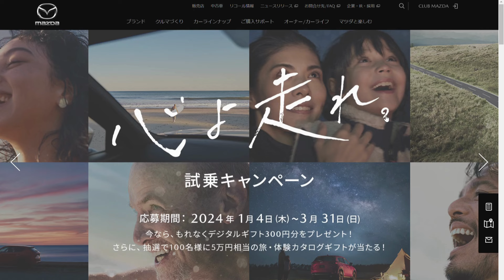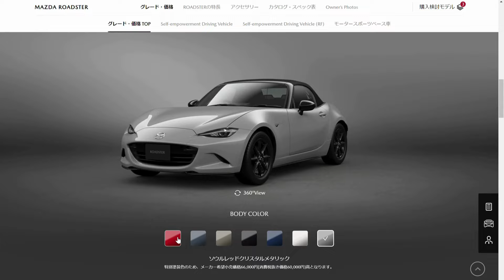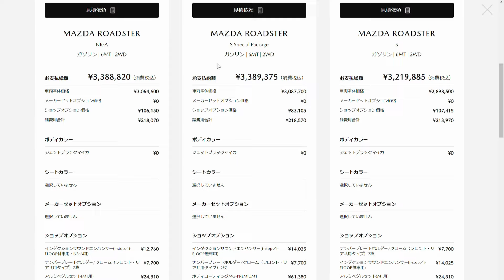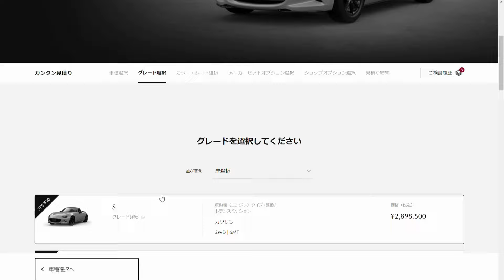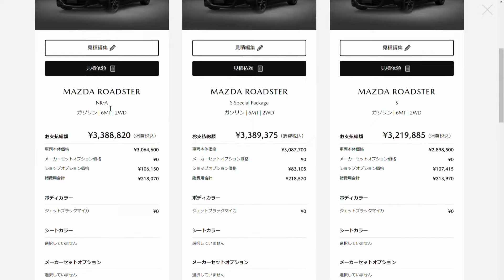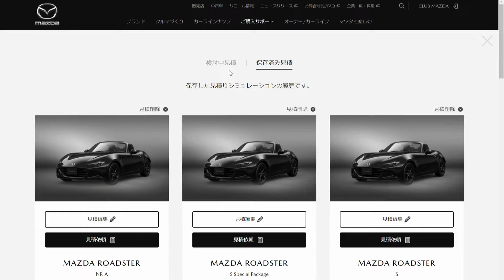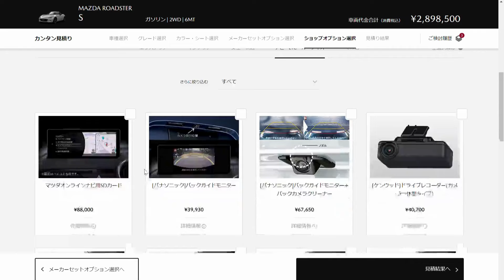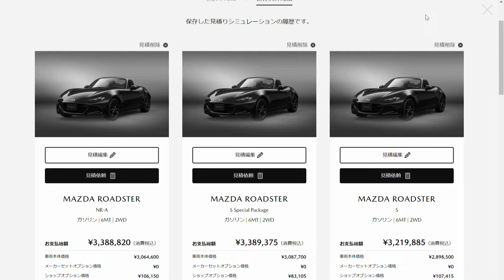今回は私が本気で狙っているロードスターの見積書を取ってみた！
今回は水曜日なので、車関連の動画を投稿します。
私が本気で欲しいロードスターの見積もりをしてみたので、参考にどうぞ。